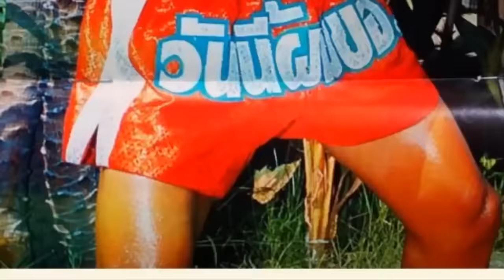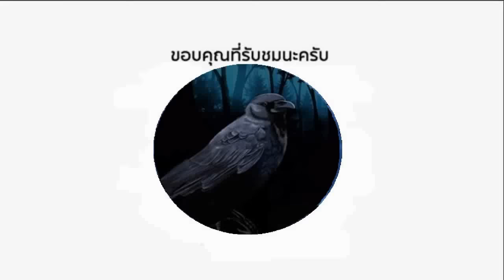ไฟต์อำมหิต ฝรั่งรวยแชมป์วัดกติกามวยไทยขุนศอกใบมีดโกน ผู้คว่ำอนุวัฒน์ มาแล้ว (ท้าวกาดำพากย์ไทย+อีสาน)